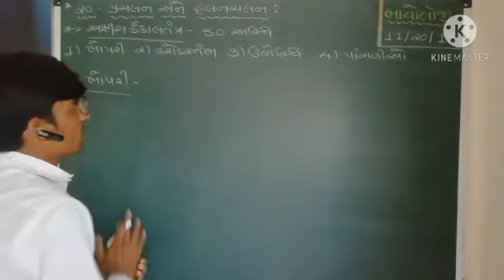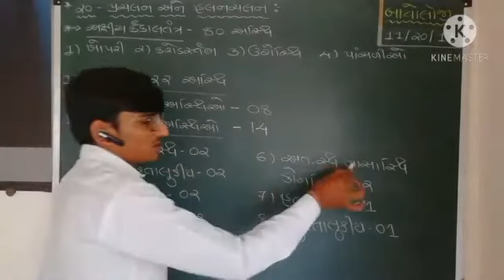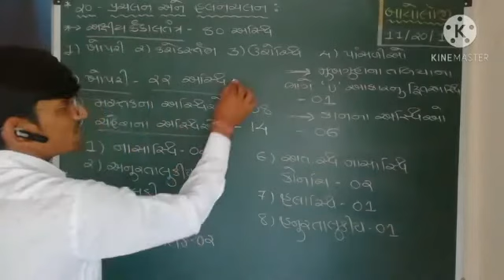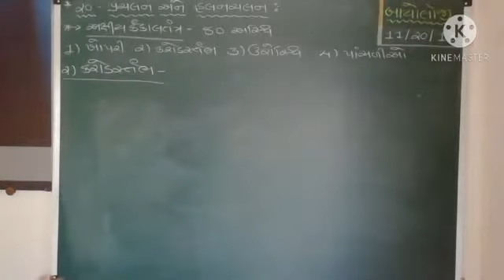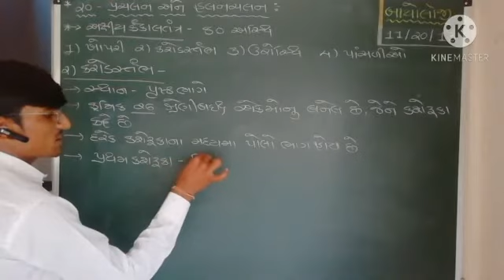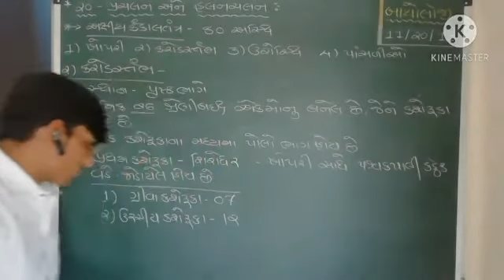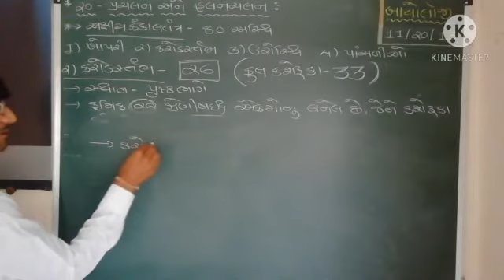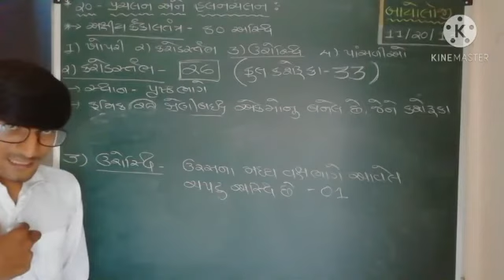11th Sci.|| BIOLOGY || CHAPTER - 20|| પ્રચલન અને હલનચલન|| LECTURE - 13